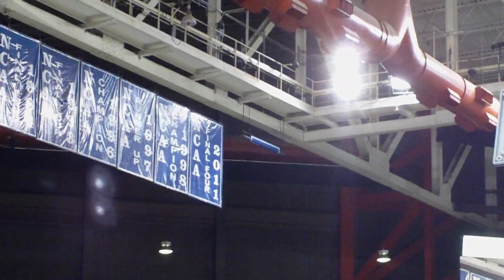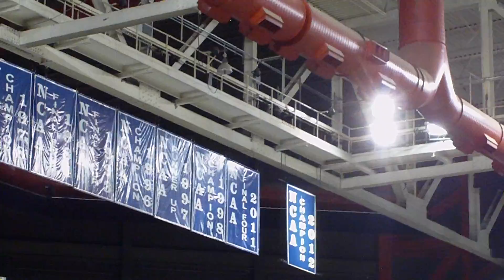NCAA 2012 Banner